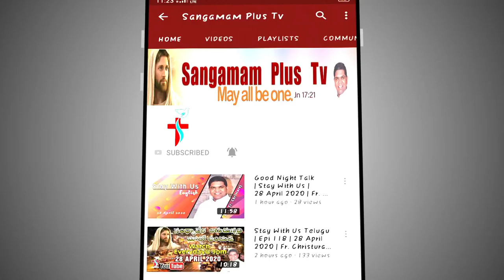Holy Mass | 10 June, 2021 | Telugu | Fr. Suresh, SHS | 6 AM